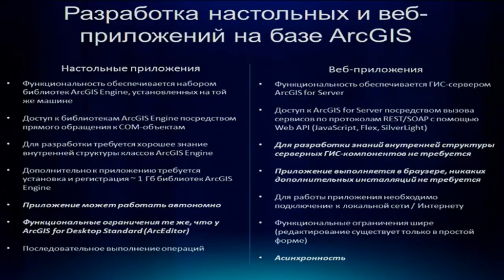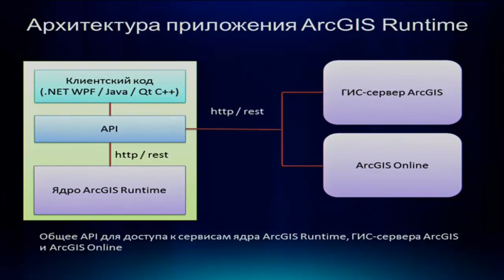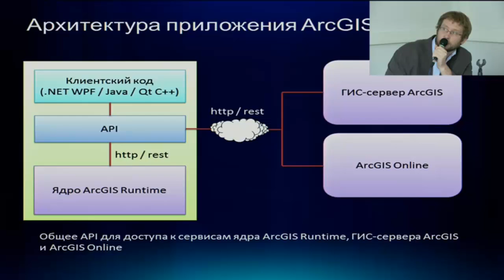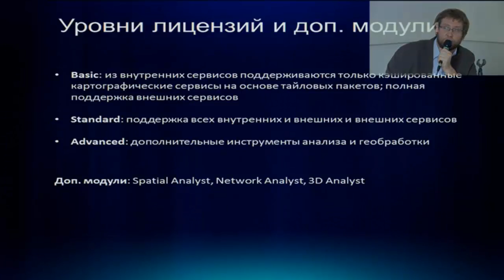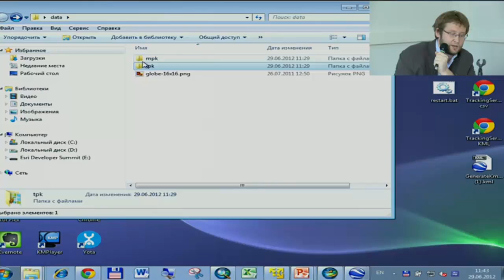ArcGIS Runtime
29 июня 2012 года в офисе компании «DATA+» и Esri CIS состоялся семинар по новой версии ArcGIS 10.1, также была организована прямая трансляция с семинара. Всего (очно и виртуально) участниками семинара стали более 180 человек.
Мы благодарим всех за время, интерес и живое участие в семинаре, за важные вопросы и позитив, так помогающий проводить наши мероприятия!

На семинаре специалисты компании Esri CIS и «DATA+» рассказали о технологиях и подходах, заложенных в ArcGIS версии 10.1, а также продемонстрировали настольные, серверные и on-line продукты новой версии ArcGIS.

В данном видео представлены возможности нового продукта ArcGIS Runtime